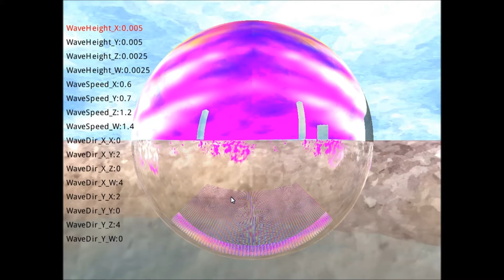NewBubbleSimulation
The Bubble Simulation